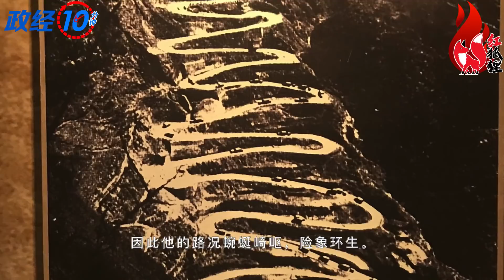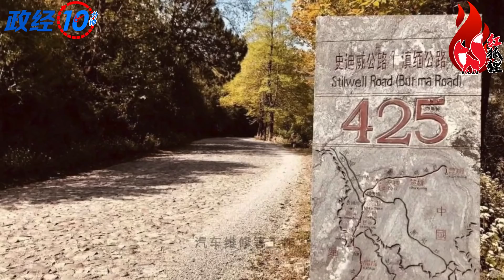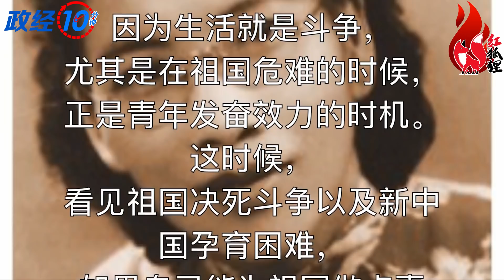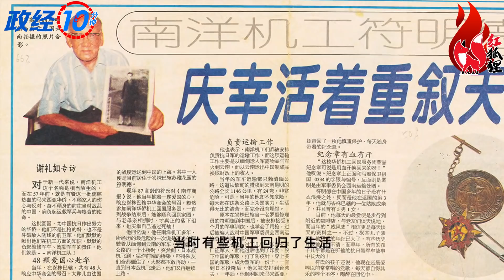被华人遗忘的历史【黄花岗起义】南洋机工拿汽车方向盘救祖国！他们用性命换来的竟孤独终老? 【这件小事 EP5】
他们拿汽车方向盘去打仗！你敢吗？南洋机工用性命换来了孤独终老?

【这件小事 EP5】

更多华侨历史影片：
黄花岗起义